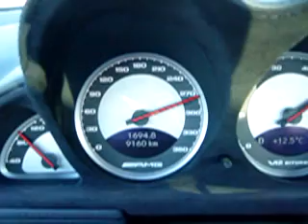Mercedes Benz SL65 AMG Top Speed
A suprising move made by AMG to replace the outgoing SL55 AMG with the newer M156 engine SL63 AMG. It features the newer M156 6.2L V8 used in the S63 AMG, CLK63 AMG and C63 AMG. It produces 525 PS at 6800 rpm and 630Nm of torque at 5200 rpm. It can accelerate from rest to 100 km/h (62mph) in 4.6 second going up to a limited top speed of 250km/h (155mph). Also the SL63 AMG has the new AMG developed 7-speed MCT "Multi Clutch Technology" semi-automatic transmission. This uses a twin clutch design, a first for Mercedes and AMG. It features a compact, wet start-up clutch and double declutching. it's fitted with four drive modes: "C" (Comfort), "S" (Sport), "S+" (Sport plus) and "M" (Manual) and boasts 100 millisecond shifts in "M" mode. the new car features the new AMG DRIVE UNIT with innovative Race Start function. The AMG DRIVE UNIT is the central control unit for the AMG SPEEDSHIFT MCT 7-speed sports transmission and all driving dynamics functions. The driver can change gears either using the new AMG selector lever with its leather/ carbon-fibre finish, or by nudging the AMG steering-wheel shift paddles. The new Race start Function is basicly a launch control system which enables the SL 63 AMG driver to call on maximum acceleration, while ensuring optimum traction of the driven wheels. A modified version of the SL 63 is the safety car for the 2008 Formula One season.